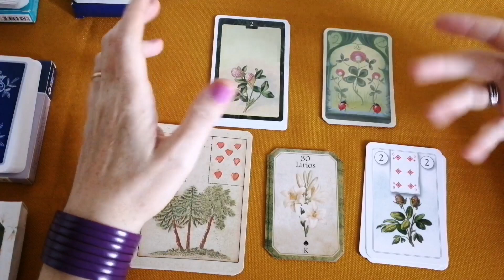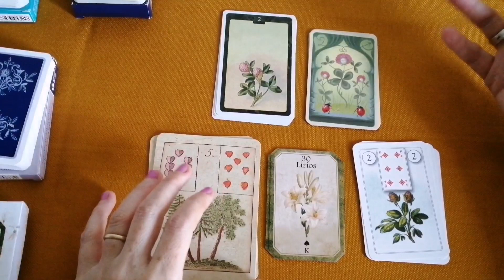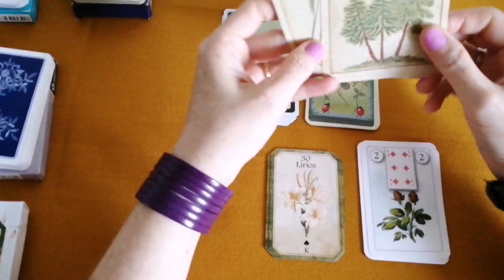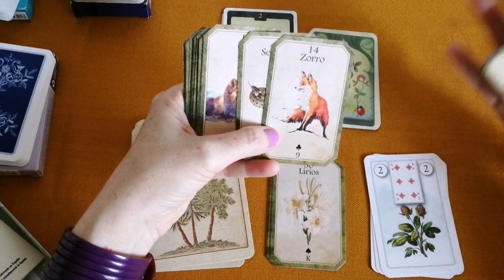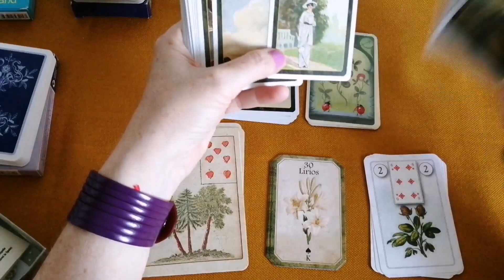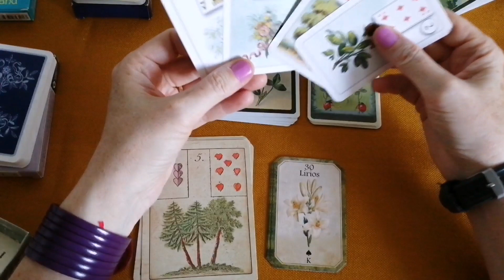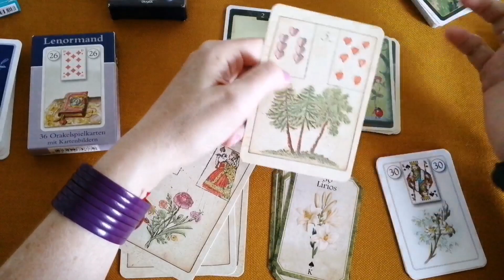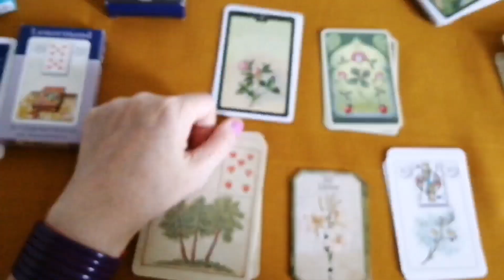LENORMAND - LAS CARTAS DE PLANTAS (NO ESTÁN EN EL "PALO" DE TRÉBOLES) | TUTORIAL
Continuamos con nuestra miniserie de vídeos en las que profundizamos en el Oráculo Lenormand.
En esta ocasión nos centramos en las cartas que representan plantas o flores. Podría ser fácil pensar que estas cartas del oráculo corresponden al palo de tréboles de la Baraja Francesa. Pero si nos fijamos en las cartas, vemos que ni una sola de ellas están en el "palo" de tréboles.

Si quieres aprender a leer correctamente el Oráculo Lenormand, tienes la información de nuestros cursos

Y si lo quieres es que te hagamos una lectura, puedes reservarla